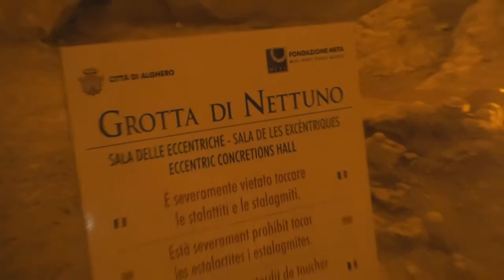VLOG - SARDENHA Parque de Diversões, Gruta de Netuno | Itália